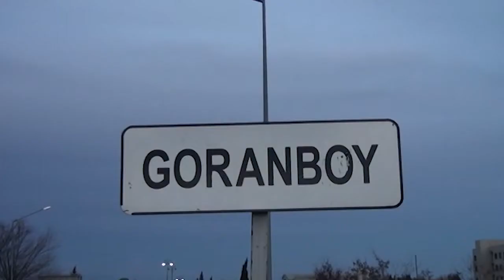Goranboyda bacı və qardaşın meyiti tapıldı